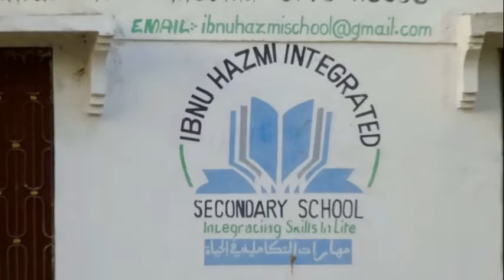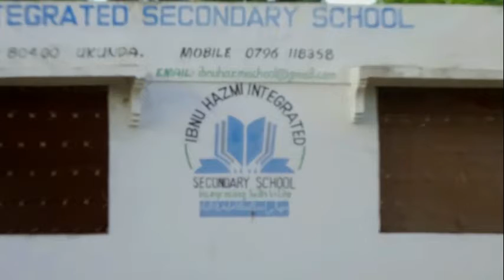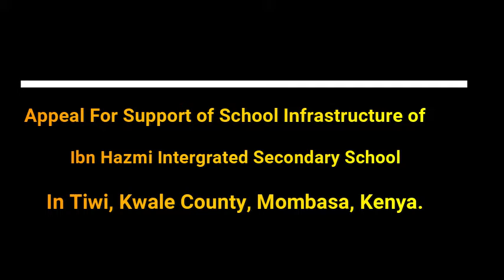Ibn Hazmi integrated secondary school is the future of Kwale county student.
The school is the only integrated on in Kwale and must be well established for it to deliver to the fullest.